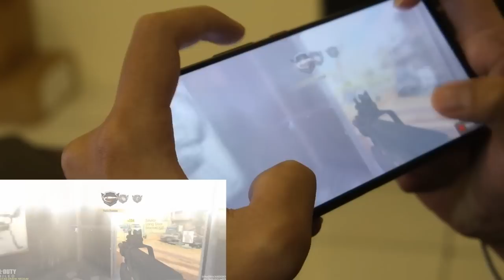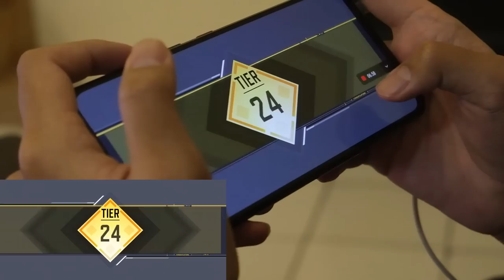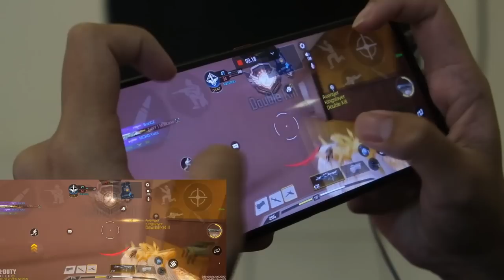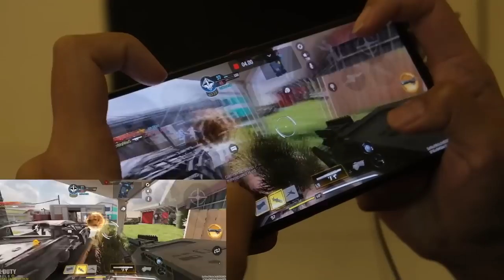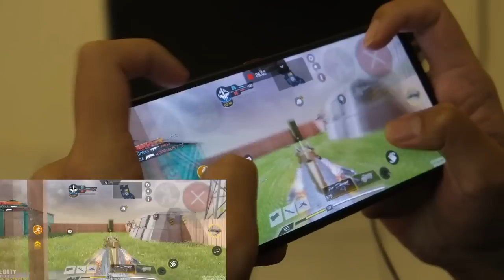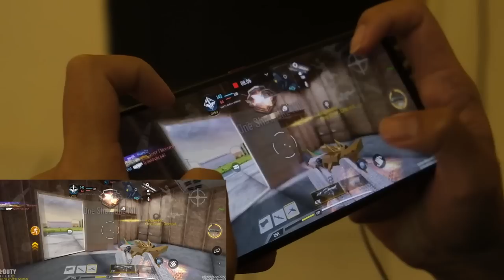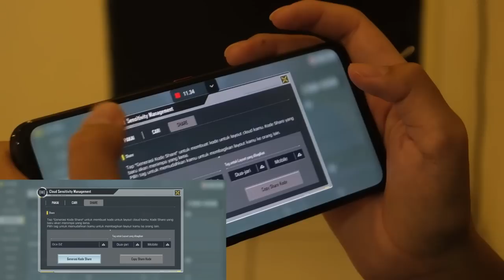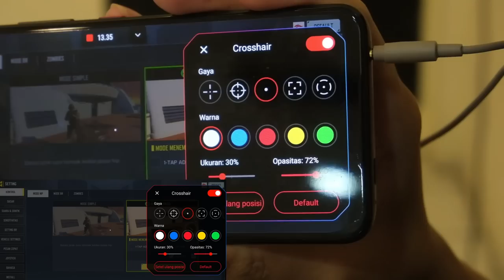FULL HANDCAM GAMEPLAY SAMPE NUKE DAN BOCORIN SETTINGAN DAN SENSITIVITAS TERBAIK - CODM indonesia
oca dz, call of duty mobile, codm indonesia, codm ngakak, codm exe, gunsmith cbr4, attachment krm 262, settingan senjata krm 262, senjata rusher di codm, handcam proplayer codm, handcam oca dz, handcam gameplay cod mobile, settingan hp android untuk codm, handcam codm 4 jari, handcam codm mp, settingan dan sensitivitas codm android rog phone 6, full handcam gameplay proplayer codm, full handcam gyroscope codm settings, settingan dan sensitivitas terbaik di codm